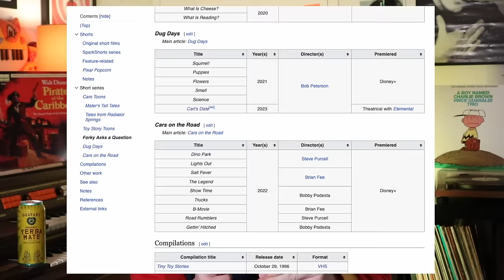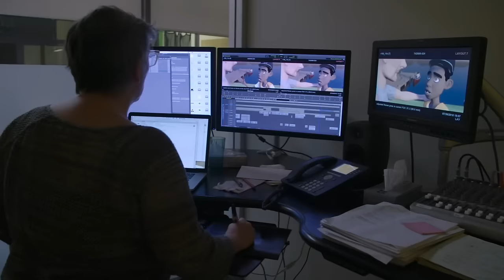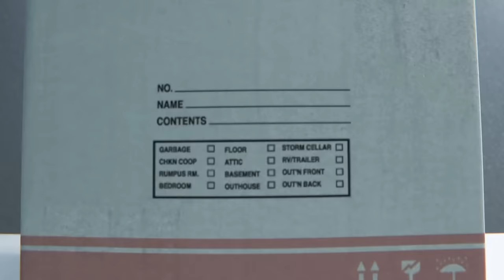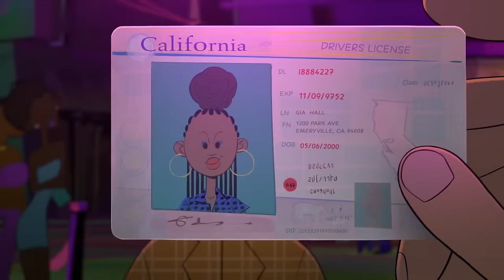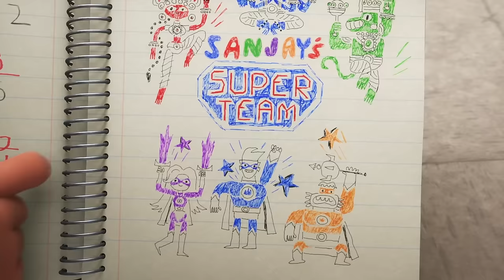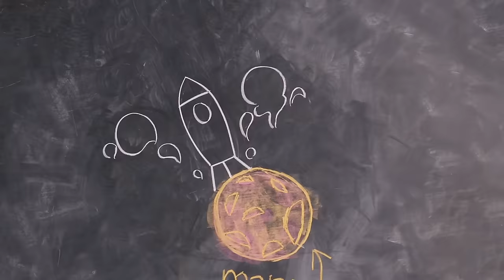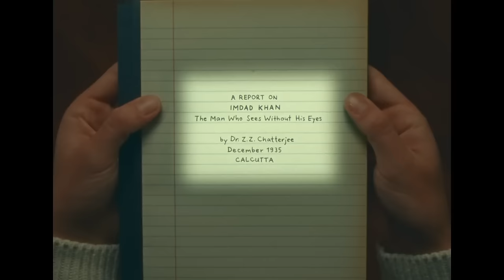pixar’s short films are underrated masterpieces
in which Max dislikes the Cars franchise and loses half of his audience.

music by me or my Casio CTK-496 except “We Will All Go Together When We Go” written and performed by Tom Lehrer.

Some other short films you should watch!

Chapters (for one’s viewing pleasure)
0:00 I am a dork
2:31 These ones are real bad
7:46 These ones are less bad
18:06 I mean it’s alright
27:07 It’s getting better all the time!
36:38 Pretty fire
45:33 THE TOP 10
56:05 Farewell